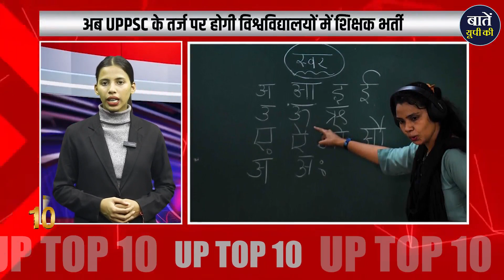Breaking News UP | Today's Stories of Uttar Pradesh |Baten UP Ki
In this video, we'll be showing you some of the latest news to breaking new stories from Uttar Pradesh, India. This includes updates on the Uttar Pradesh Police notification, as well as other important stories.

Keep up to date with the latest news in Uttar Pradesh by checking out our channel! We'll be bringing you the latest news, as well as updates on the Uttar Pradesh Police notification. Stay informed and stay safe!

धन्यवाद